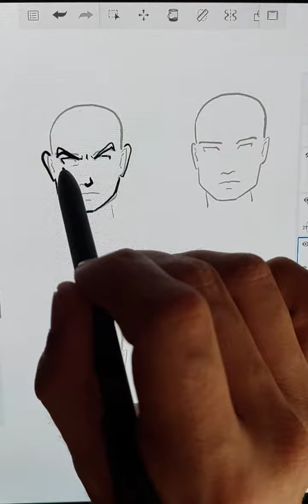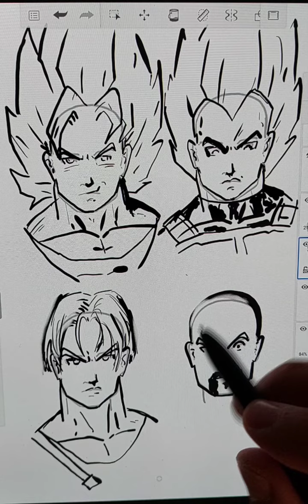Dragonball Character design quick tutorial!